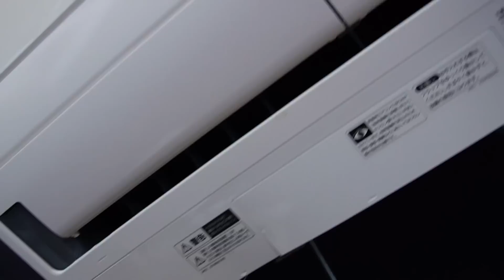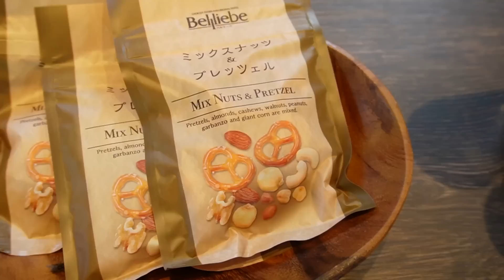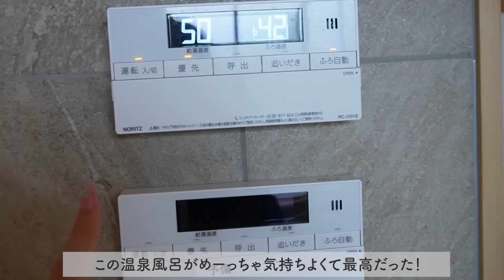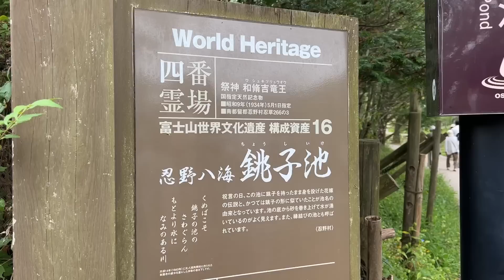【vlog】グランピング🏕豪華ドームテントに温泉にBBQ🍖最高すぎた！！！【山梨】